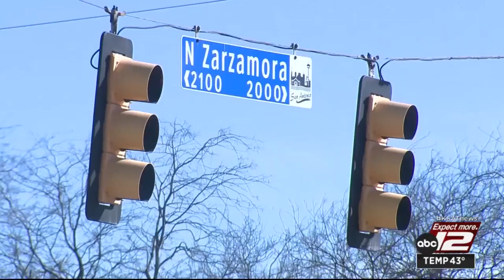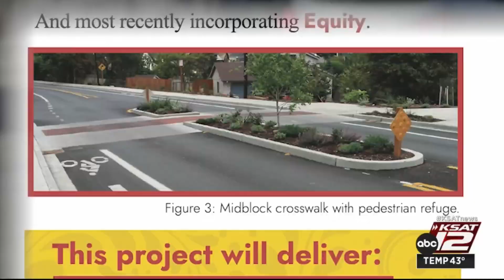Safety crosswalks to be installed along Zarzamora Street thanks to $4.5M federal grant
Zarzamora Street is one of San Antonio’s most dangerous roads, especially for people who walk along it, according to Vision Zero, the city’s transportation department.